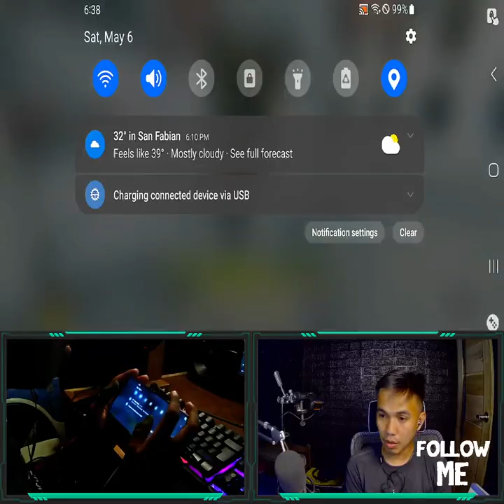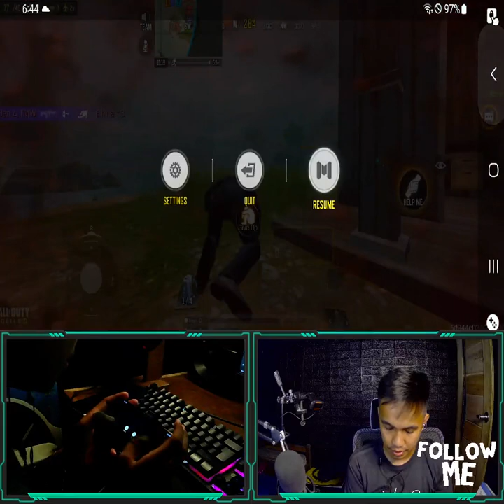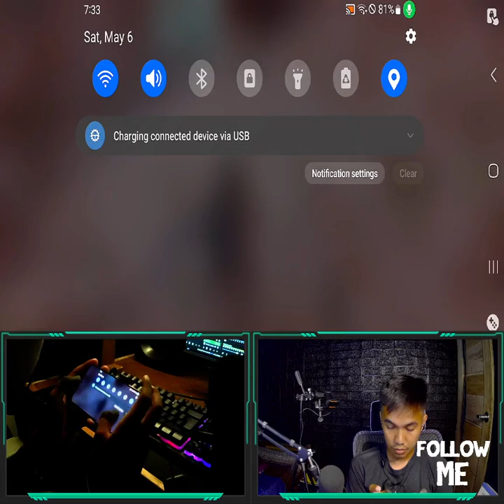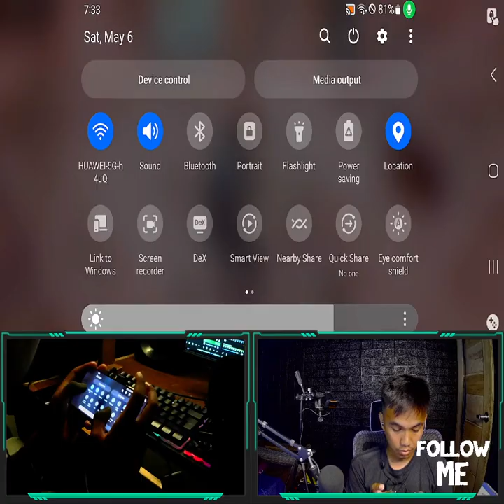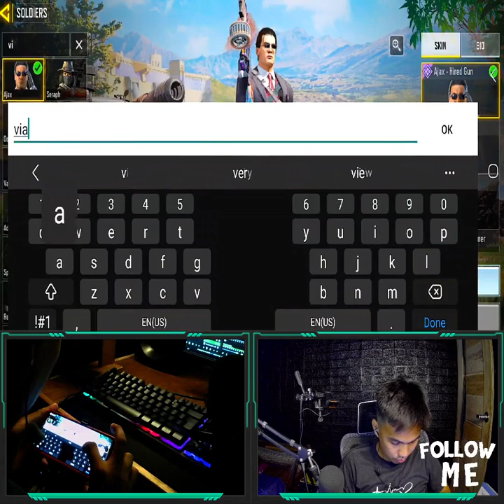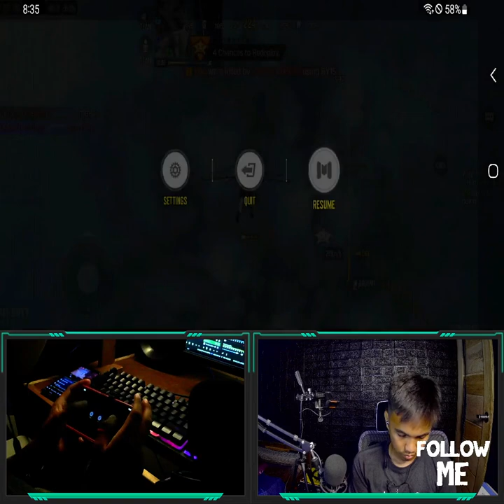AMIZYA! Device Snapdragon 8 Gen 2+ Mirror Letsview app Gyro on Br Main I 6193477327378900